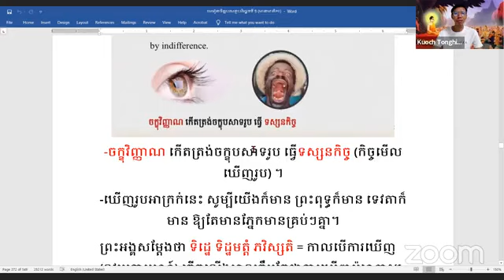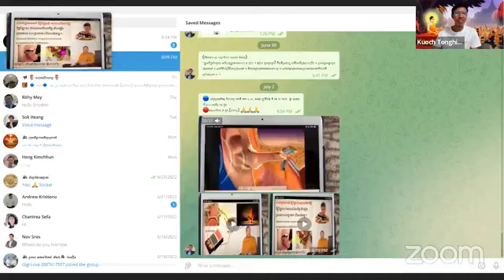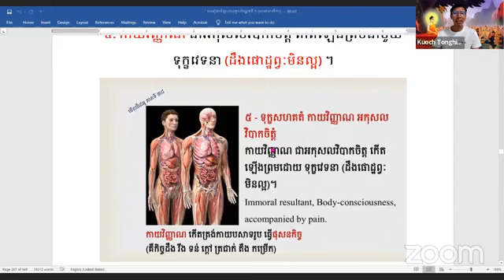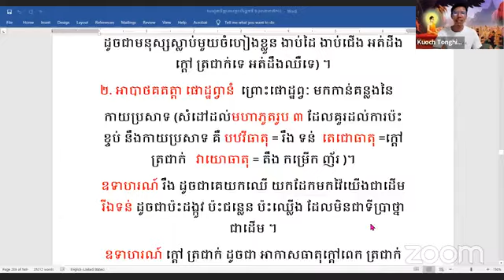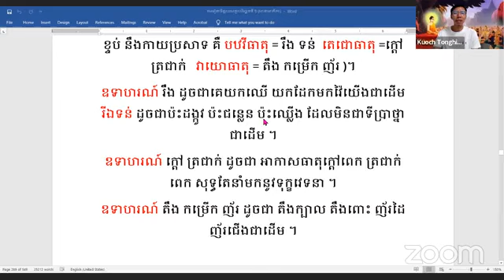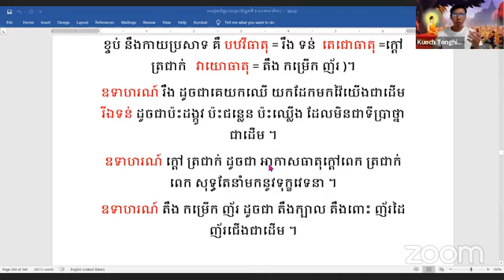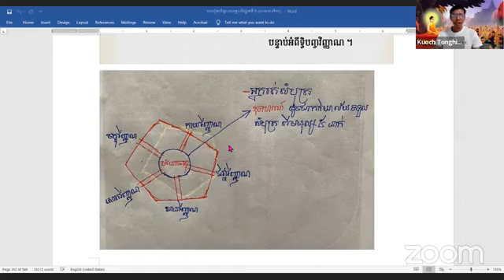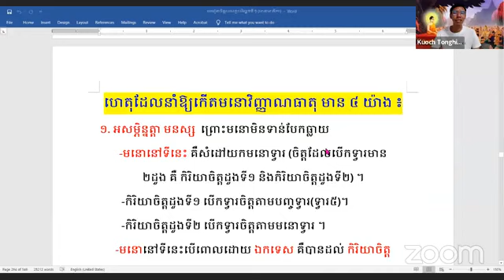អហេតុកចិត្ត ១៨ ដួង អកុសលវិបាកចិត្ត ៧ (ភាគបន្ដ) ភាគទី ៣៣